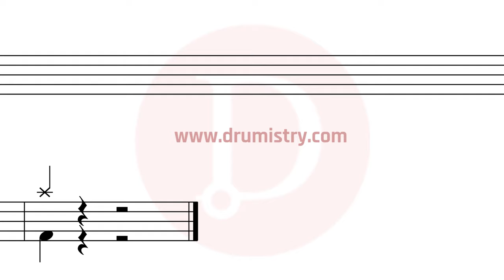Coldplay - Yellow Drum Score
Mobile Phone friendly drum sheet music.

How to play Yellow?
This is for an absolute beginner song for drum set.
If you're just starting out on the drumkit, this is one song you surely would not want to miss.